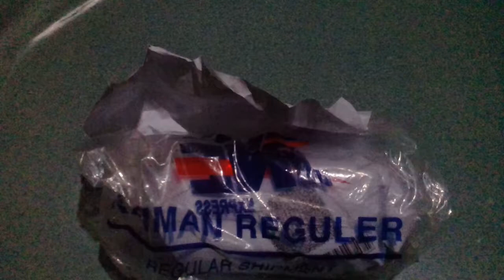UNBOXING bosh unitrack bronze NEW VIXION LIGHTNING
Harga 270.000
Via bukalapak